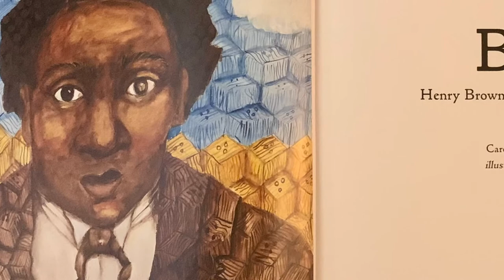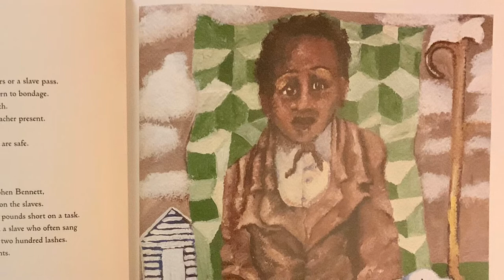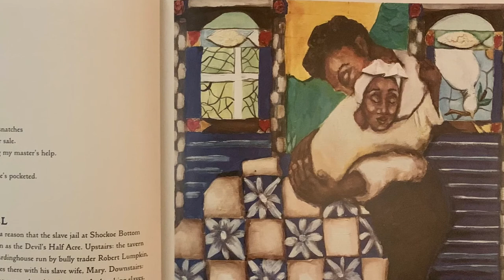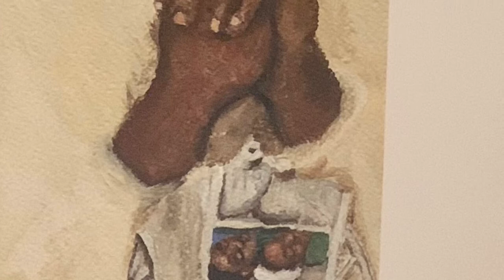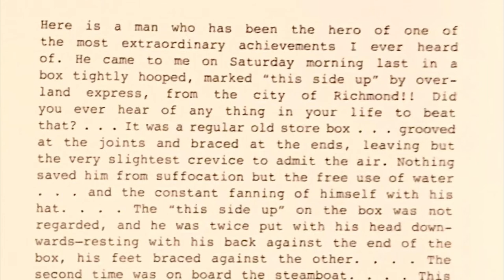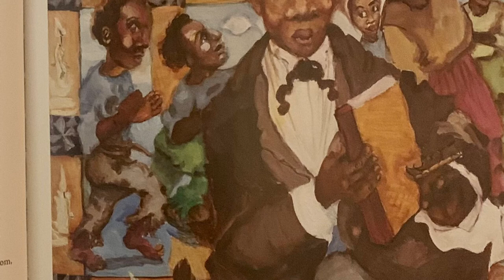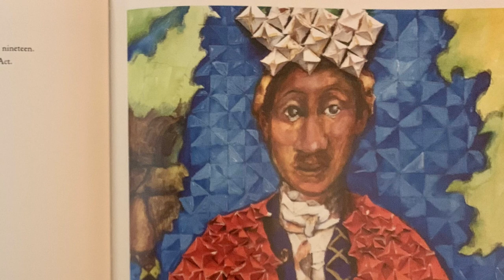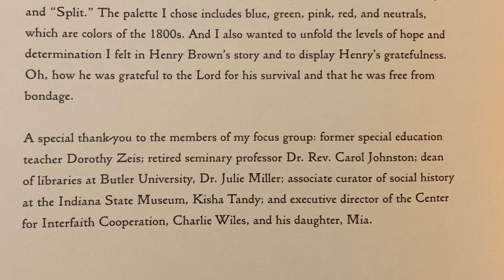Box: Henry Brown Mails Himself to Freedom (Carole Boston Weatherford)—2/12/21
WEIR Reading Virtual Story Time
Black History Month Stories 2/12/21
Box: Henry Brown Mails Himself to Freedom (Carole Boston Weatherford)